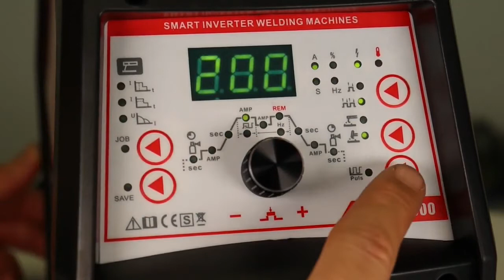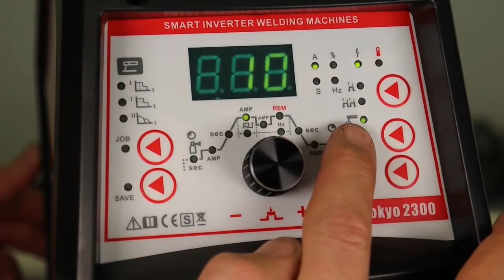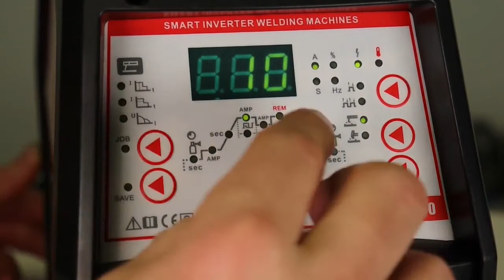Tokyo 2300 DC TIG Welder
Instruction video (PLEASE TURN ON SUB TITLES)